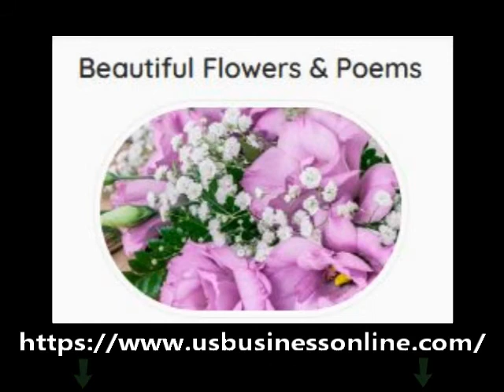Beautiful Flowers & Poems / Affordable Floral Arrangements In Euclid OH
If you want to find out more about Affordable Floral Arrangements in Euclid OH, you can

This video is about Affordable Floral Arrangements in Euclid OH   but also try to cover the following subject:
-Affordable Party Planning Service in Euclid OH
-Affordable Poems and Dedications Service in Euclid OH
-Affordable Event Planning Service in Euclid OH

Youtube is the best website to go when searching for videos about Affordable Floral Arrangements in Euclid OH.
Affordable Floral Arrangements in Euclid OH is certainly something that interests you and quite a lot of people so I made this video about this topic.
If you wish to find out even more concerning Affordable Party Planning Service in Euclid OH I suggest you to look into our various other video clips :
If you were looking for more information about Affordable Party Planning Service in Euclid OH or Affordable Poems and Dedications Service in Euclid OH did this video assistance?
Perhaps you wish to comment listed below and let me understand what else I can help you with or details on Affordable Floral Arrangements in Euclid OH.